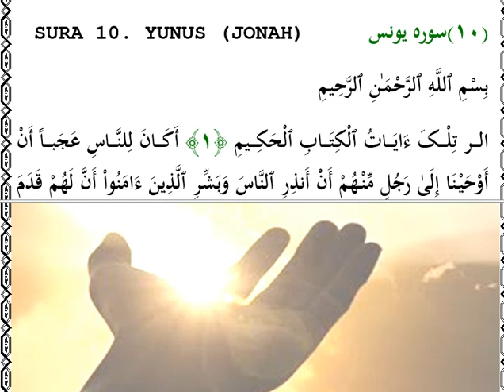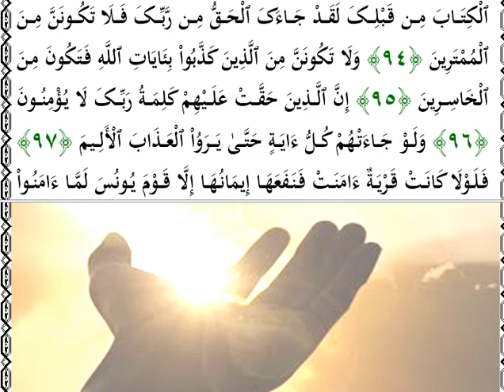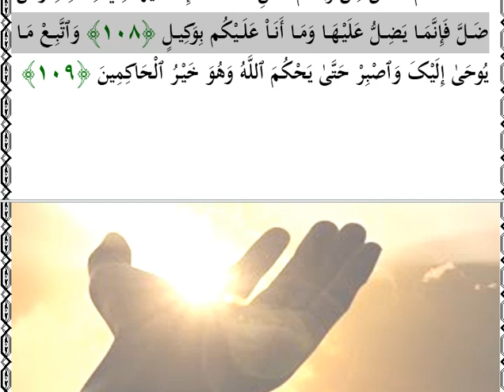(al quran SURA 10. YUNUS (JONAH) | quran سوره یونس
(al quran SURA 10. YUNUS (JONAH) | al quran | quran
(القرآن سورة 10. يونس) | القرآن | القرآن
مع إمكانية ضبط الترجمة بـالغة 70